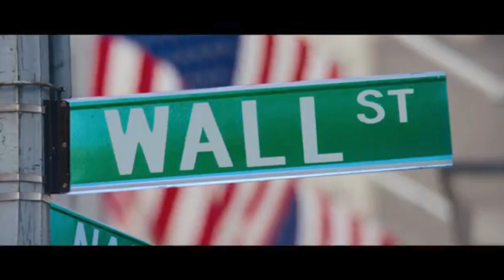The Wolf of Wall Street Trailer Ufficiale Italiano (2014) Leonardo Di Caprio Movie HD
Trailer Italiano di The Wolf of Wall Street con Leonardo Di Caprio, Jonah Hill, Jon Bernthal, Margot Robbie, Jean Dujardin, Justin Wheelon, Kyle Chandler, Rob Reiner, P.J. Byrne, Jon Favreau, Matthew McConaughey. Jordan Belfort, un broker di Long Island, viene condannato a 20 mesi di carcere dopo aver rifiutato di collaborare alle indagini su di un massiccio caso di frode atto a svelare la diffusa corruzione vigente negli anni '90 a Wall Street e nel mondo bancario americano.

"The Wolf of Wall Street Trailer Ufficiale Italiano" "The Wolf of Wall Street" "The Wolf of Wall Street Trailer" "The Wolf of Wall Street HD" "The Wolf of Wall Street 2014" "Leonardo Di Caprio" "Jonah Hill"